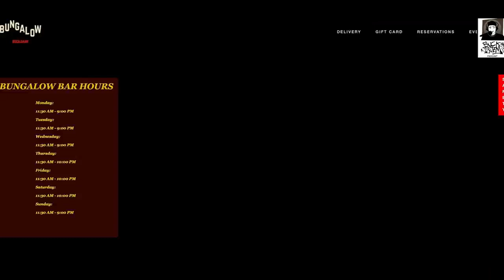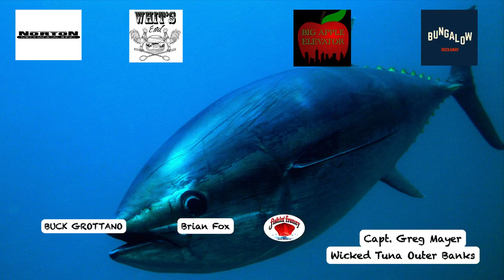w/ Captain Greg Mayer of FishingFrenzy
Buck is joined this episode by Captain Greg Mayer of Wicked Tuna Outer Banks Fishin' Frenzy. The boys have a great conversation with one of the best Bluefin Tuna fishermen out of North Carolina's Outer Banks. Captain Greg Mayer and his crew look to their winning ways in Season 7 of NatGeo Channel hit TV show or will a Northern Boat finally win the North vs South battle to because this year's Top Boat of the Fleet.